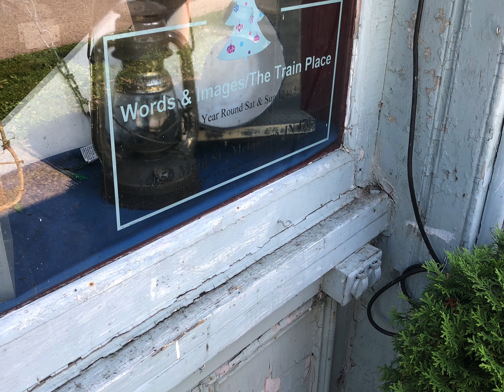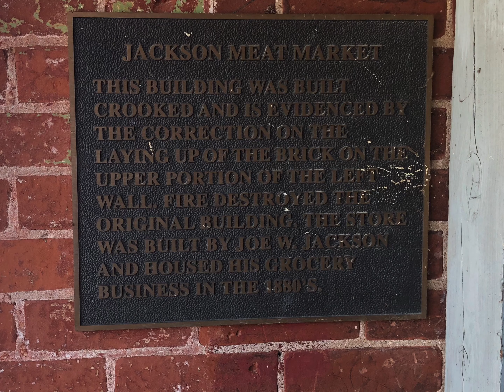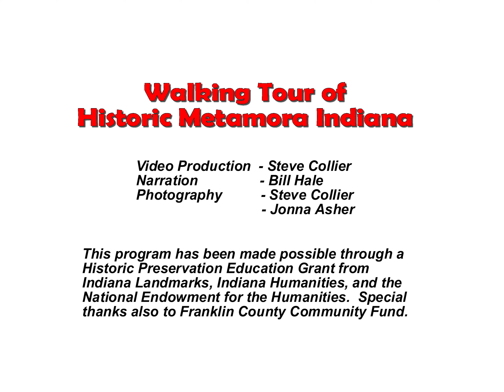#78 Jackson Meat Market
Historic Metamora Indiana Walking Tour